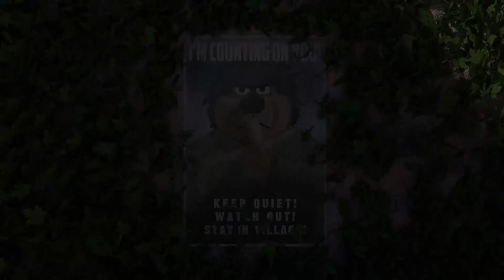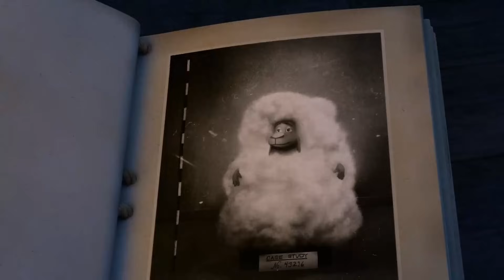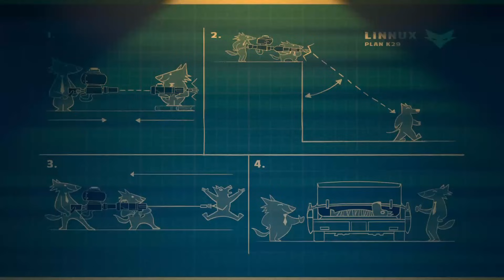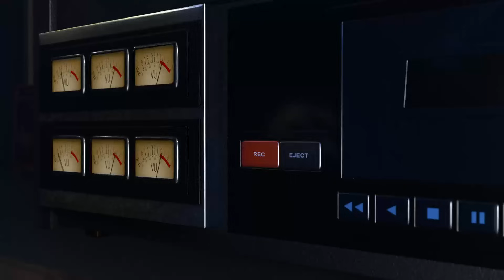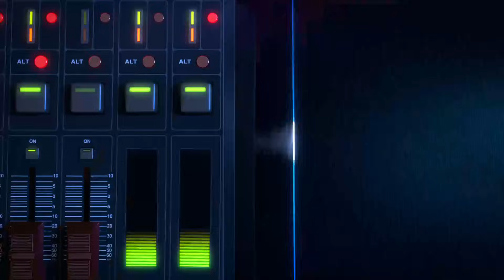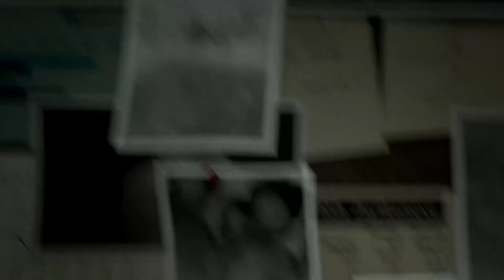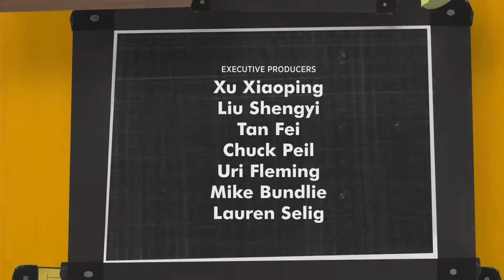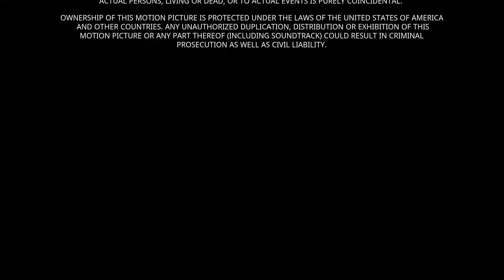როკ დოგი. rok dog. მულტფილმები ქართულად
ანიმაცია მოგვითხრობს ძაღლზე, რომელის მამაც უდიდესი მეომარია და ცდილობს შვილიც მისი ნაბიჯებით ატაროს, მაგრამ ერთ დღეს, ჩვენი ანიმაციის მთავარი გმირი გადწყვეტს მუსიკოსი გახდეს...